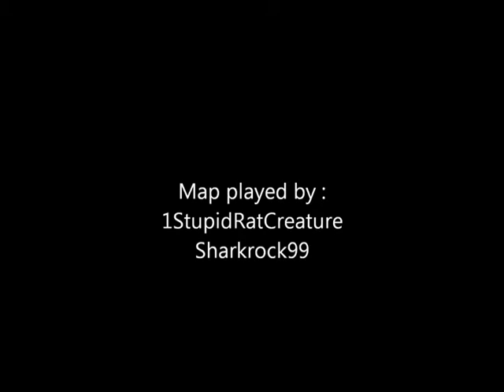RTA #01 - The Caliginous Den - Part 2 - Skellington the Mini-boss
It was an idea I had that went wrong.  I lost the raw footage, so you get two episodes of this!  Sorry!